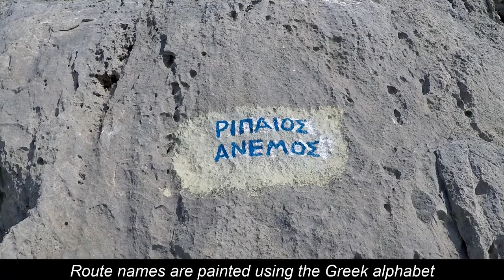Climbing in Zobolo, Greece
A short highlights video of our recent trip to Zobolo, at the southern most tip of the Peloponnese in Greece.  It is a striking crag with some really good routes on it, and one of the best views I have seen.